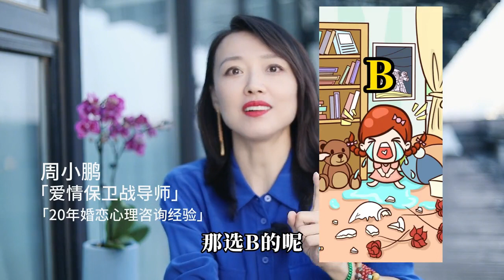《投射测试》：你跟一个人的相处模式，你觉得是谁打碎了花瓶？